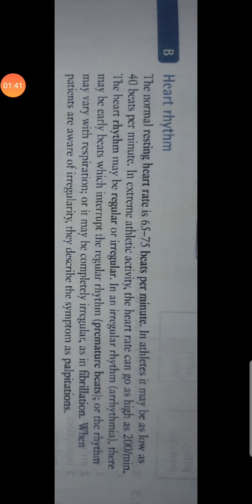الفرقة الثانية مادة E محاضرة د.سوسن بعنوان heart and circulation يوم 16-4 part4